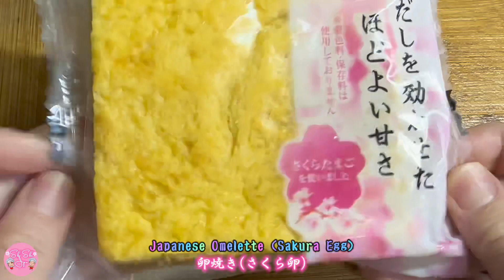Spicy Tuna with Black Natto Sushi (辛いツナと黒なっと寿司)